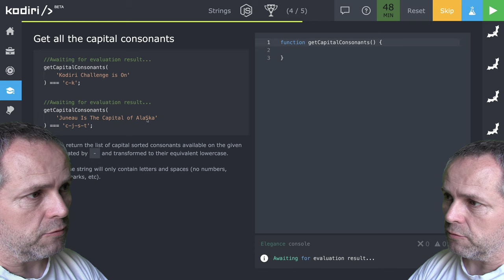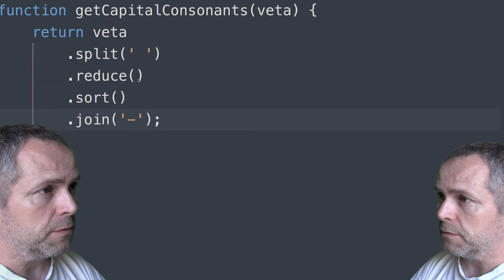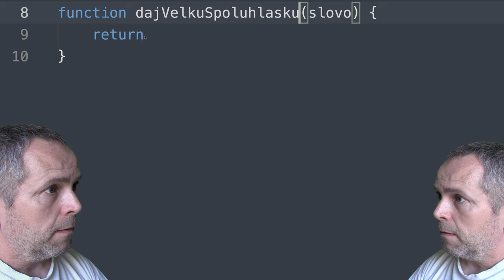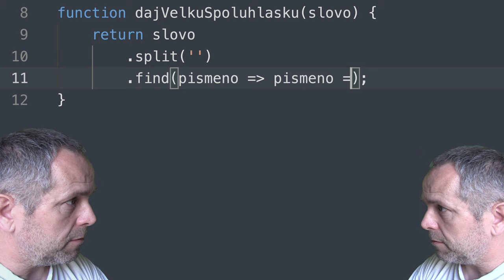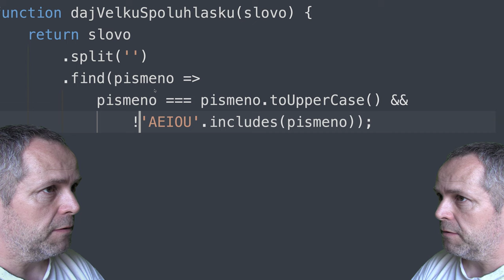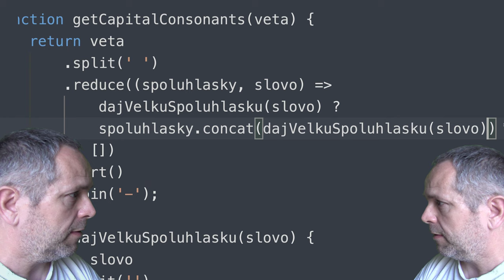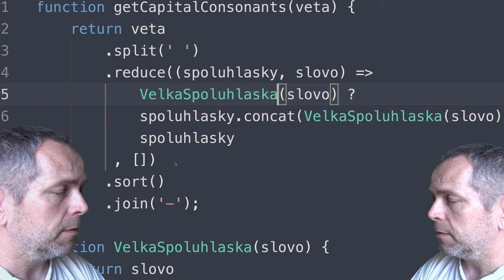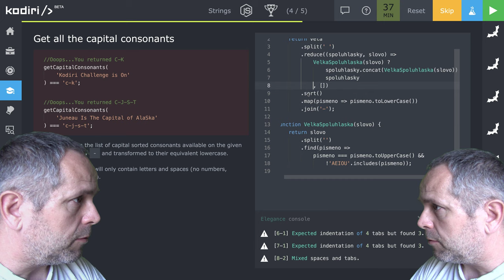🧩 1253 - str - hľadáme veľké spoluhlásky v reťazci - JavaScript - Kodiri slovensky